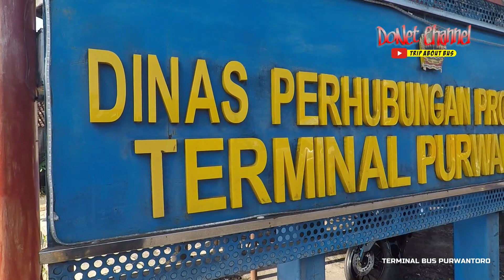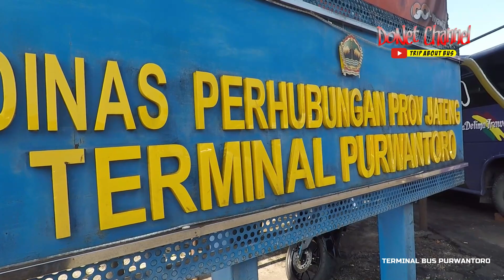TERMINAL KECIL PENUH SESAK BUS AKAP II TAK PERNAH SEPI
Salam bus mania dan tetap sehat lurr

Terminal merupakan tujuan para penumpang untuk keberangkatan maupun tujuan, Dengan fasilitas seadanya dan terkesan sempit dengan berjubelnya dan makin banyaknya armada yang masuk terminal purwantoro mungkin perlu perhatian dari pemerintah supaya nyaman, yuk simak videonya berikut ini lurr